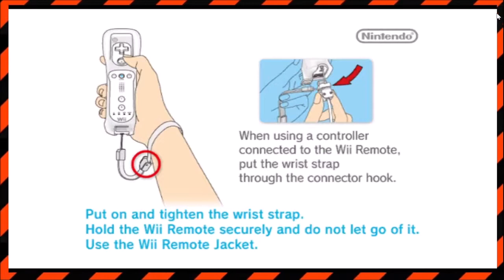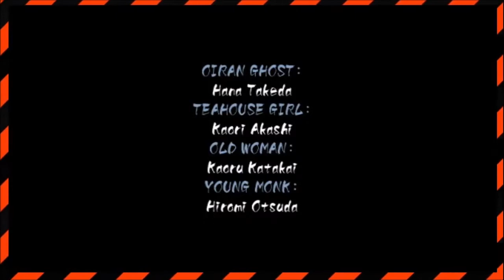Best of Muramasa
The traditional Japanese sword fighting story unfolds in this legendary game. Enjoy both halves of this epic tale of demons and samurai.